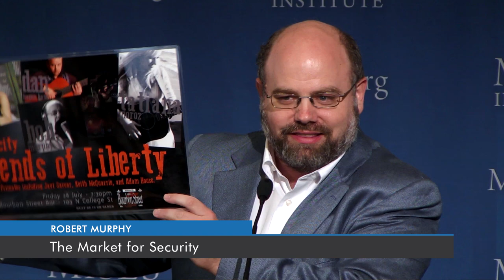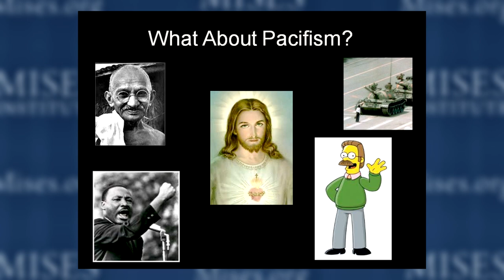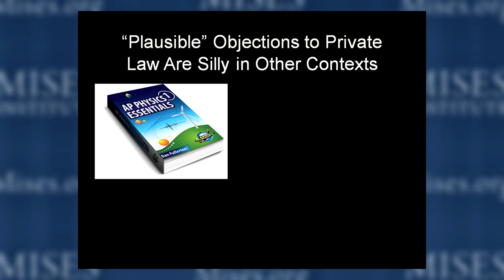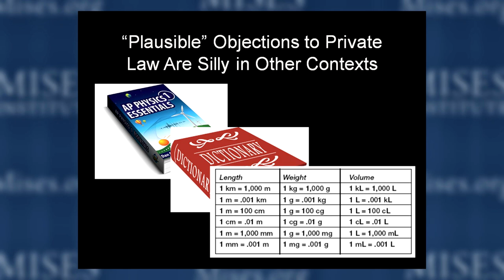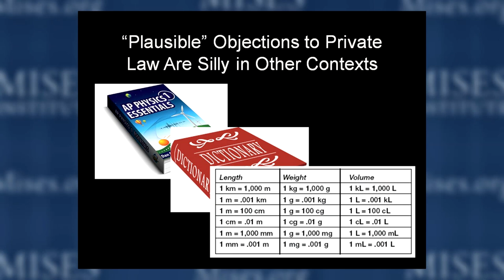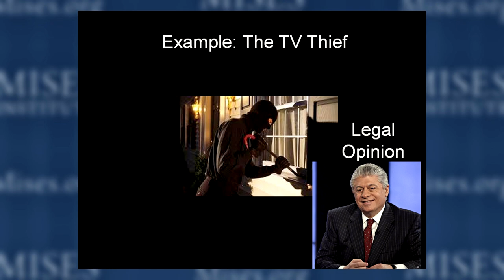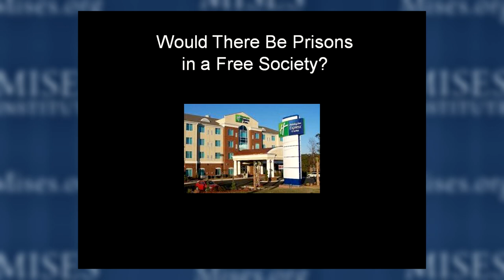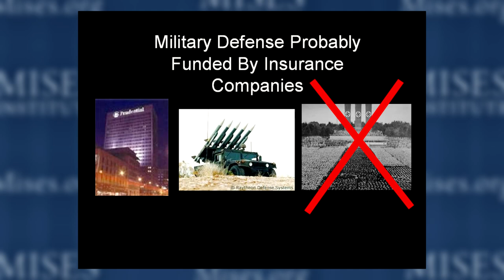The Market for Security | Robert P. Murphy